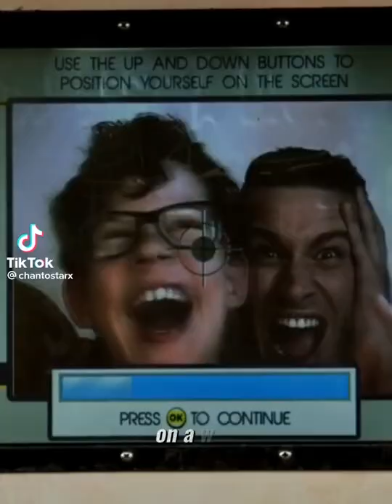Evan and Christopher christopherdiaz evanbuckley 911lonestar #911